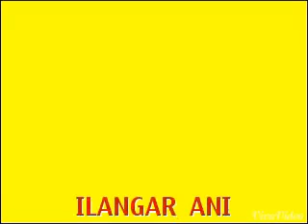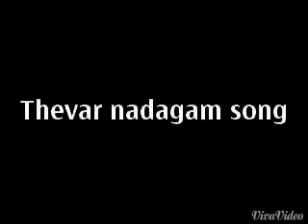பசும்பொன் தேவர் நாடகம் பாடல்-நாடு தமிழ் நாட்டினிலே ராமாநாட்டு எல்லையில்ல்லை